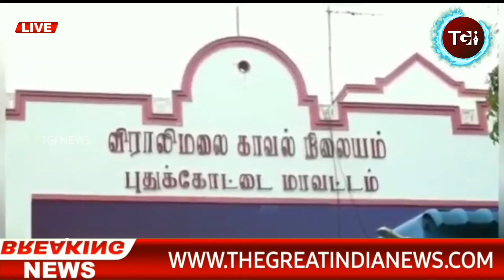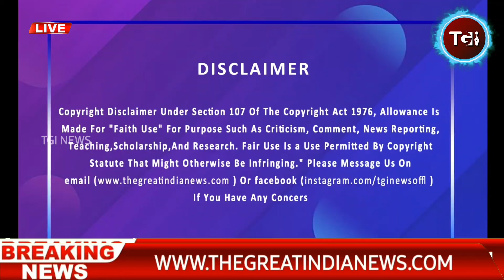புகார் கொடுத்த கண்பார்வையற்றவரை நாள் முழுவதும் மரத்தில் கட்டி வைத்து புரட்டி எடுத்த காவல் ஆய்வாளர்..